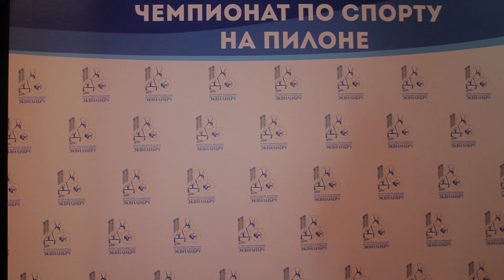66 Халикова Диляра, г Алматы, “Step Up”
категория Sport подгруппа А
чемпионат по спорту на пилоне
май 2017
г.Астана, Казахстан